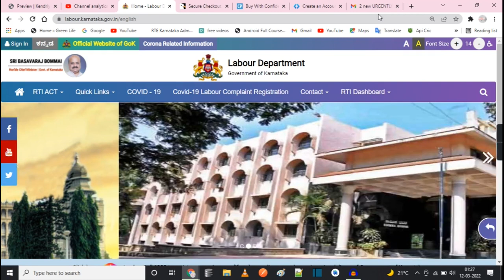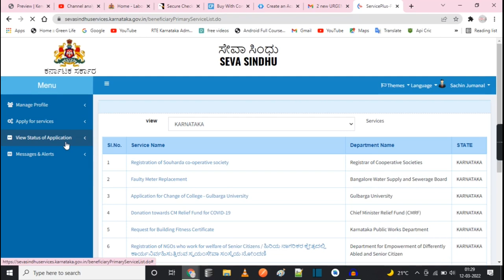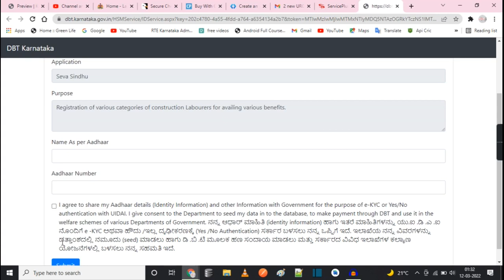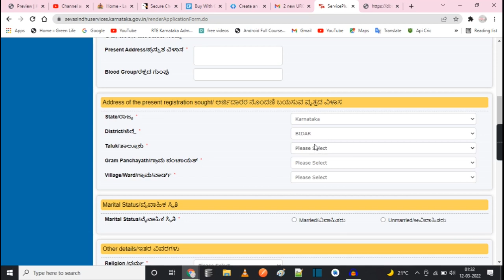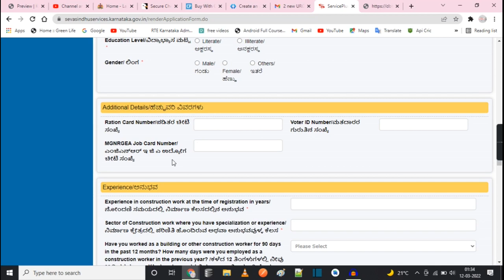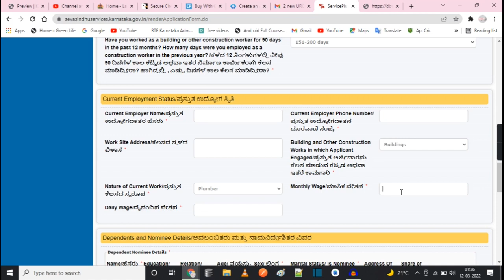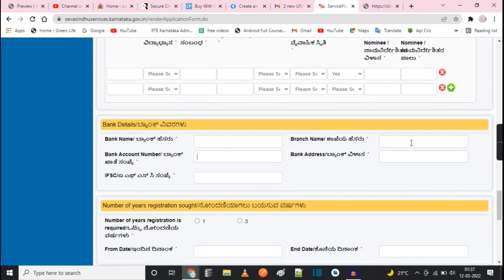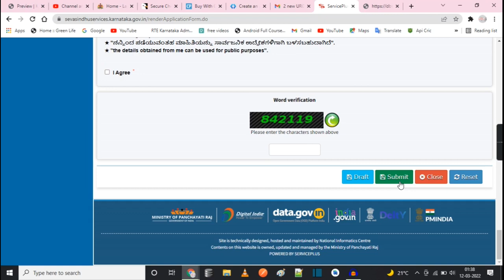New Labour Card Registaration 2022 | ಹೊಸ ಲೇಬರ್ ಕಾರ್ಡ್ ಅರ್ಜಿ ಹಾಕಲು ಪ್ರಾರಂಭ 2022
ಹೊಸ ಲೇಬರ್ ಕಾರ್ಡ್ ಅರ್ಜಿ ಹಾಕಲು ಪ್ರಾರಂಭ 2022